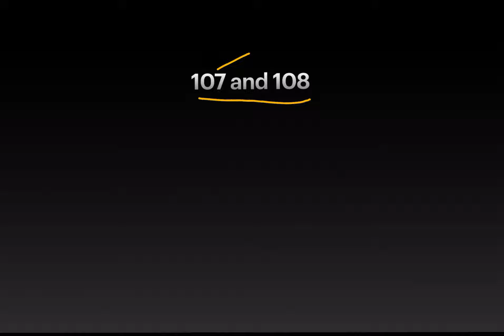Burden of Proof- Part II